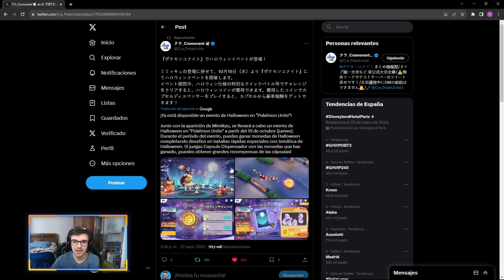⚠️¡NUEVO EVENTO DE HALLOWEEN, MIMIKYU y MUCHO MÁS!⚠️ Pokemon Unite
Nuevo video de Pokemon Unite donde os enseño todas las nuevas noticias oficiales ! ¿¿TE LO VAS A PERDER??

💥💥CANAL DE POKEMON UNITE EN INGLÉS💥💥

💥💥CANAL DE BLACK CLOVER MOBILE💥💥